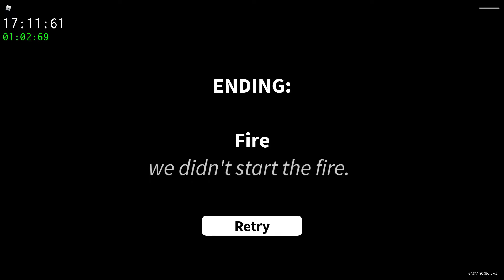get a snack at 4am: SNACKCORE - Fire in 56.41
idk if i can do this faster
someone else probably can though